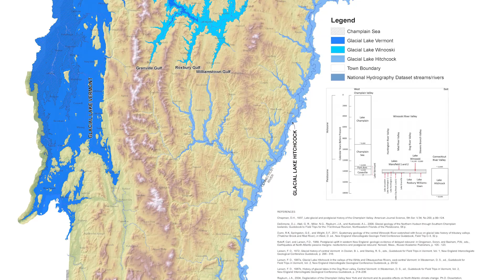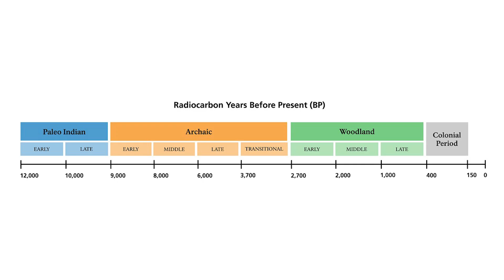Stonework on the Shoreline - Rethinking Glacial Lake Hitchcock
What if colonial farmers didn’t build all of New England’s stone walls? In this video, I explore a theory, using maps from geologists, LiDAR imagery, and on-the-ground evidence of stone structures above the ancient shoreline, that ceremonial stone landscapes may have originated during the time of Glacial Lake Hitchcock, an enormous glacial meltwater lake that once filled the Connecticut River Valley over 12,000 years ago.